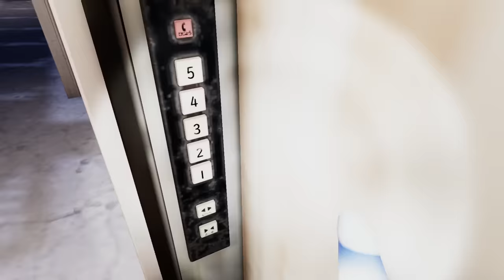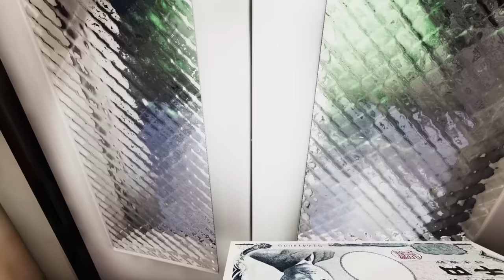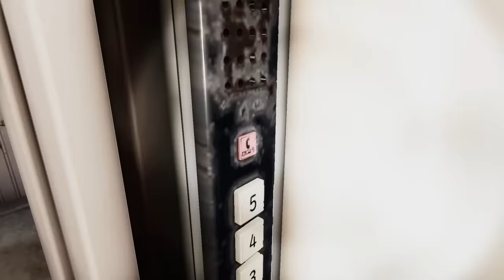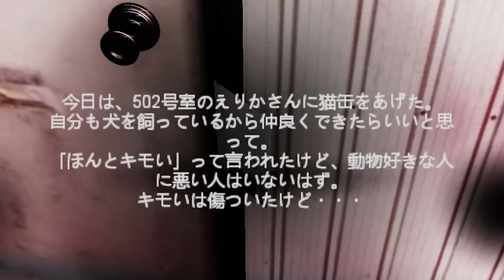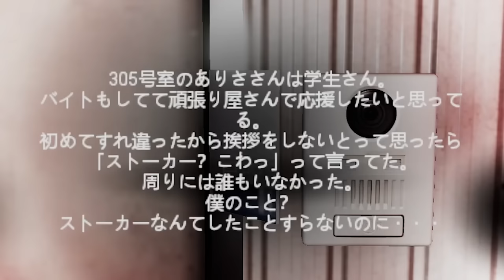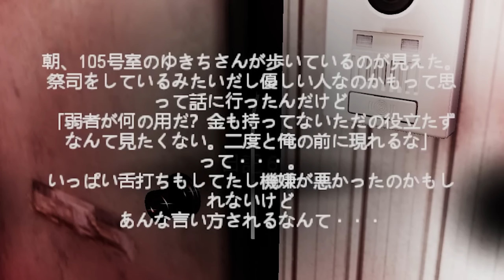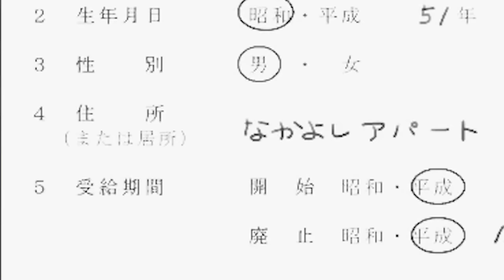呪われたアパートがやばすぎる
アマゾンのエース